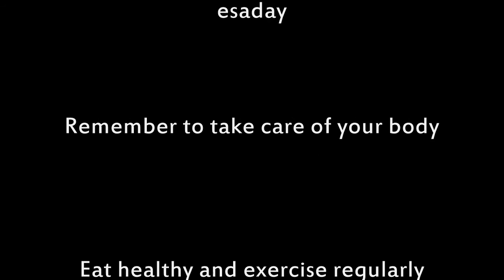10 Minute High Intensity Full Body Cardio Workout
HI there, here is a new workout for this week that nearly killed me.  Just kidding, but it really is tough and will definitely get your heart racing and body sweating.  Give it a go for one or two rounds every day this week and let me know how you feel.